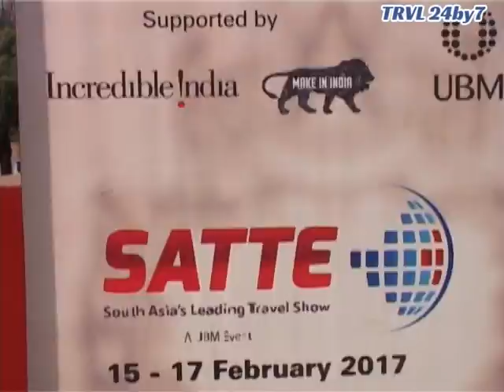Divesh Sachdev, DS Hospitality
DS Group is all set to emerge as one of the largest players in the hospitality segment in India. Besides its flagship venture, The Manu Maharani.

DS Hospitality based in one of the coolest event venues in Leeds offers operational support and advice to individuals and venues looking to enjoy and profit.

Noida-based Dharampal Satyapal Group (DS Group), which has its presence in FMCG, packaging, F&B, tobacco, infrastructure, rubber thread and other businesses, has formed its hospitality arm, DS Hotels & Resorts (India) Limited. The company plans to open five properties by Quarter Four of financial year 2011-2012. In Kolkata, the company will set up two hotels and a convention centre, a resort in Jim Corbett, Uttaranchal, a hotel each in Guwahati and Jaipur. Apart from this, the company plans to set up properties in Ranthambore, Shimla, Mysore, Dehradun and Goa in future.

The property, currently under construction in Jim Corbett will have 60 rooms (including villas and cottages) and will be launched by January 2011. “This property will be managed and owned by us. However, for the Guwahati, Kolkata and Jaipur properties, we will sign up management agreement with international companies,” informed Vahi. For the Guwahati property, the company has signed a MOU with Guwahati Metropolitan Development Authority (GMDA), to set up 250-rooms five-star hotel. The property in Jaipur will also have 250 rooms. Spread across nine acres in Kolkata, DS Hotels & Resorts is coming up with a convention centre, a five-star and four-star hotel near the airport. These hotels will have total 400 keys. The convention centre will have the capacity to accommodate 800-1,000 people.

DS Group forayed into hospitality industry in 2001 with the launch of a 67-room hotel in Nainital known as ‘The Manu Maharani.’ At that time, there was no separate company formed for hospitality sector. Increasing scope in the hospitality and tourism sector made DS Group to incorporate a separate division in order to make its presence felt in a bigger way.